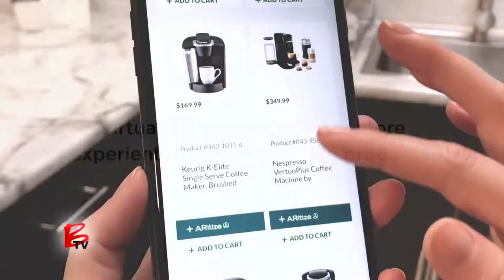NexTech AR Solutions (CSE:NTAR)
Brief clip of Evan Gappelberg, CEO of NexTech AR Solutions Corp.